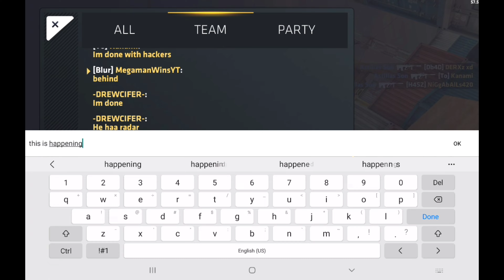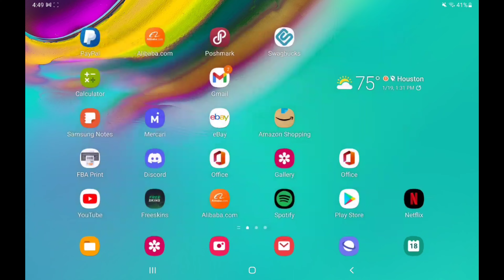Critical Ops Hackers With Speed Hacks And Radar in Gold Lobby 🛐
so here is a video vs hackers
I actually didn't understand what was happening till hackers exposed themselves

tell me what videos to make please